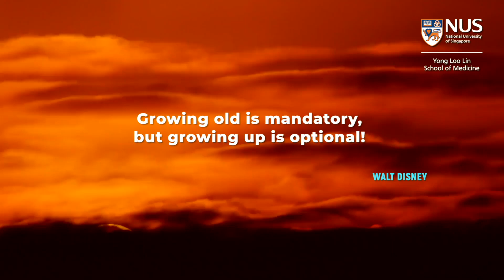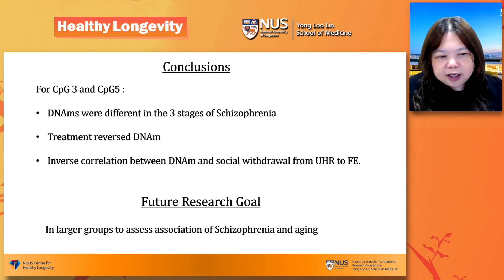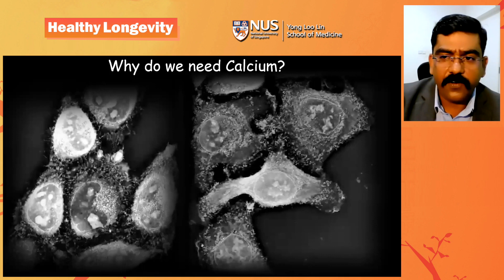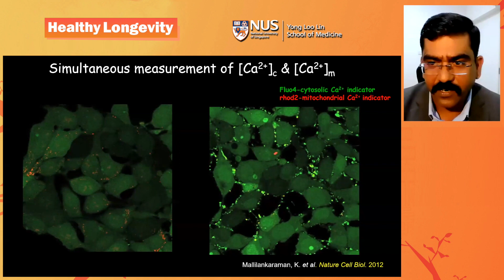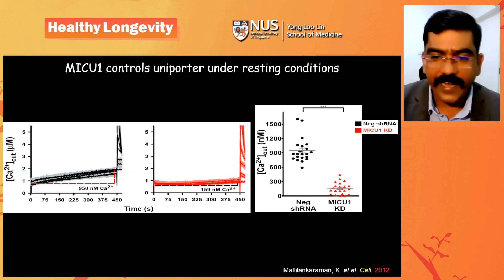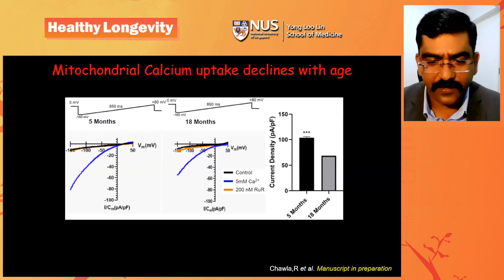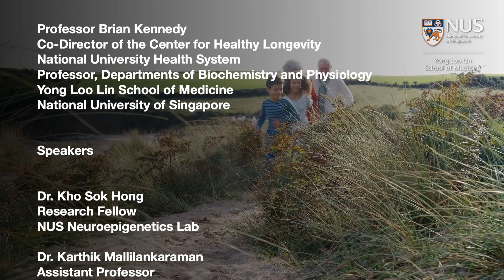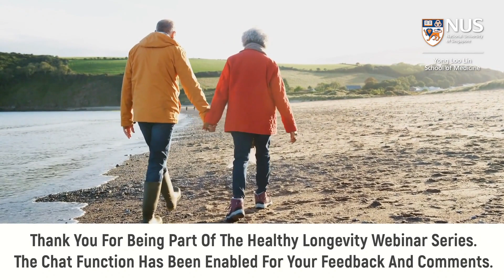Mitochondrial calcium driven bioenergetics | Asst Prof Karthik Mallilankaaraman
In this webinar, Assistant Professor Karthik Mallilankaraman, from the Department of Physiology and Healthy Longevity Translational Research Programme, discussed the role of mitochondrial calcium in age-related conditions. Dr Karthik currently leads research projects to understand the role of mitochondria in age-associated bioenergetic decline and mechanisms that are perturbed in age-related pathologies.